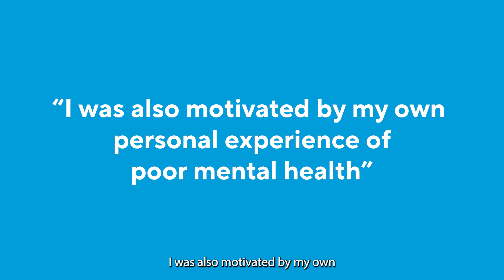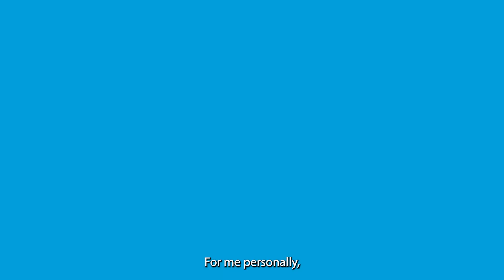Meet our Wellbeing Champions: Dave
Business Analyst Dave became a Wellbeing Champions in 2017 to help support colleagues in living a healthier and happy life.